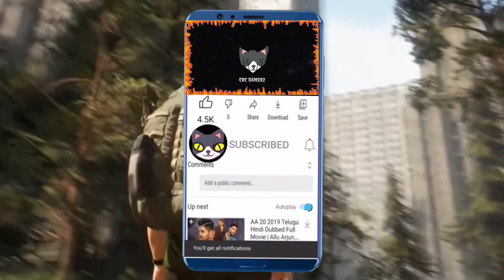WHY? ice cream man KIDNAP me | Ice cream Gameplay #1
ice scream 3,ice scream gameplay,horror,escape,funny,ujjwal,techno gamerz
ice cream walkthrough ice cream game ice cream game gameplay ice cream gameplay ice cream 2 ice cream 3